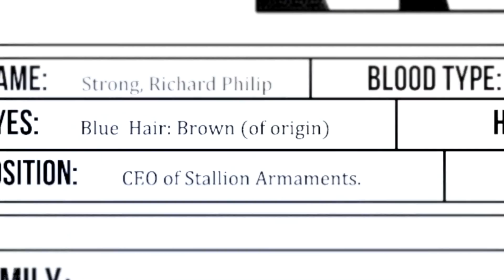HITMAN - ABSOLUTION - SNIPER CHALLENGE Trailer HD